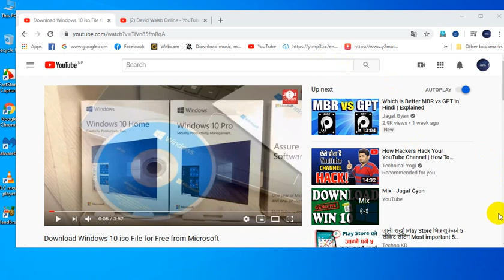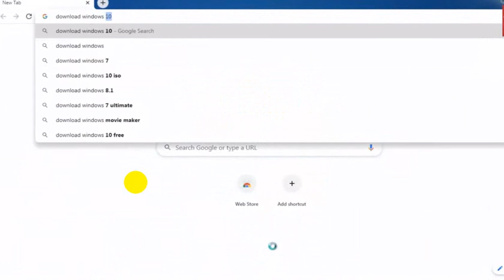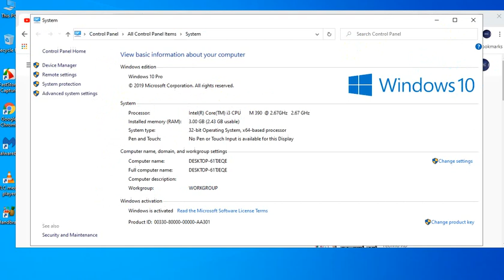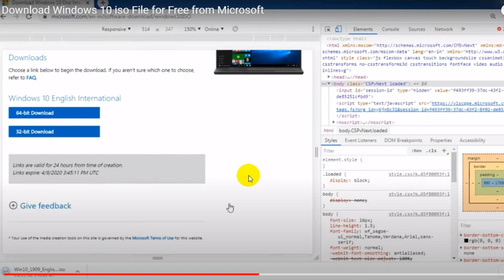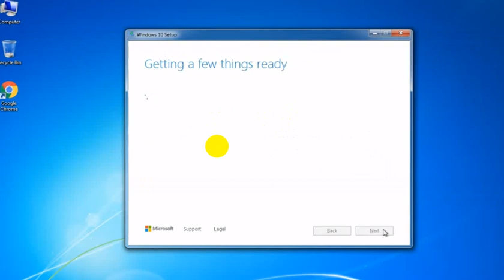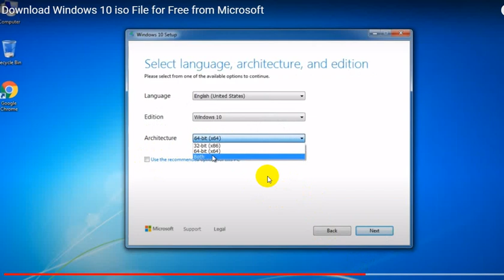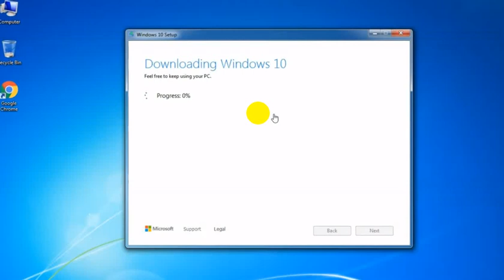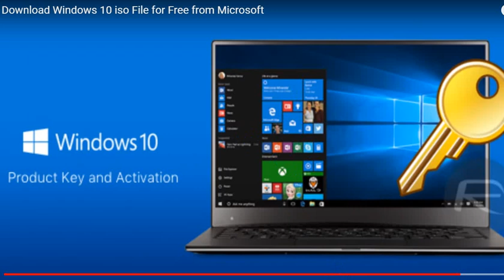How To Download Latest Windows 10 ISO File For FREE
Hello

Process for Download Windows 10 ISO File Direct form Microsoft | Free
1. Download Windows 10 Media Creation tool.
2. Launch installer
3. Follow Video Steps and Download
About: "Pawan" we have created this channel for all those who want to know about their language in technology, in the  Technical rita pawan  some information about mobile and computer:)
"If you have any problem send it as a video or a screenshot to Email"
"We will solve your problem."